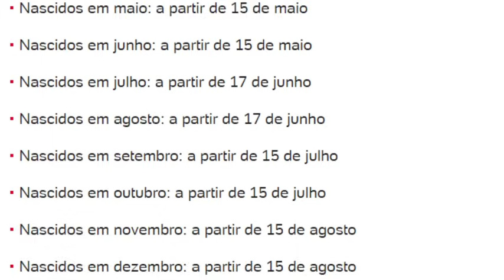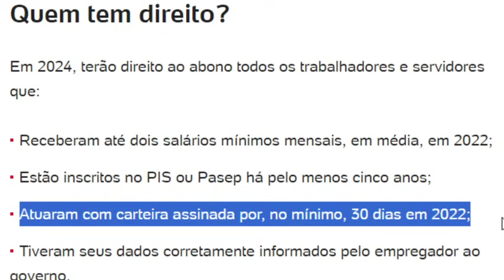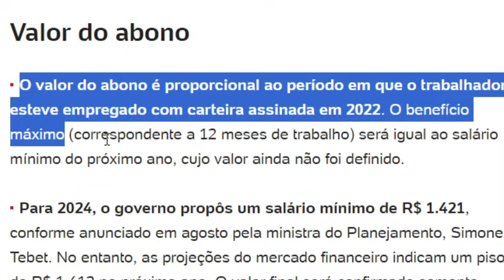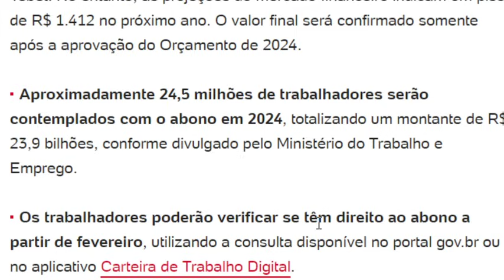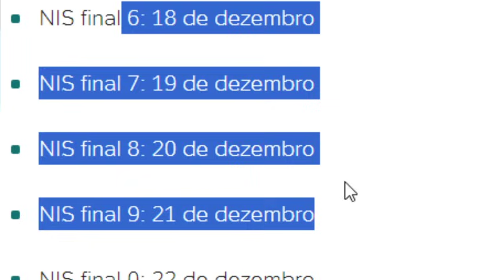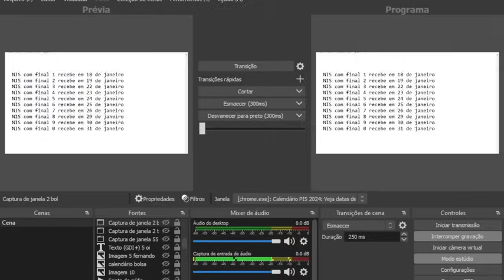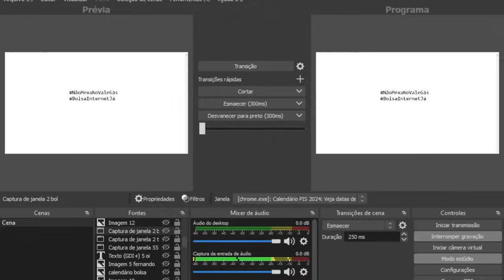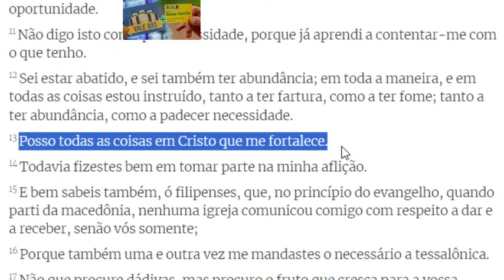✨3 NOTÍCIAS🎁SAIU A TABELA COMPLETA🤑PIS😍COMEÇA DIA 15/FEV💰R$1421💲E AS MUDANÇAS NO BOLSA FAMÍLIA👈